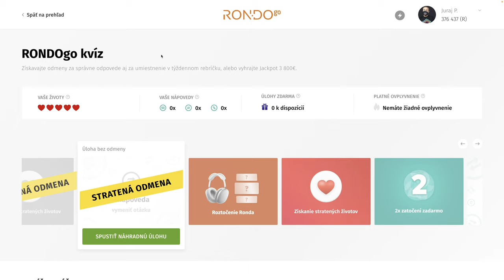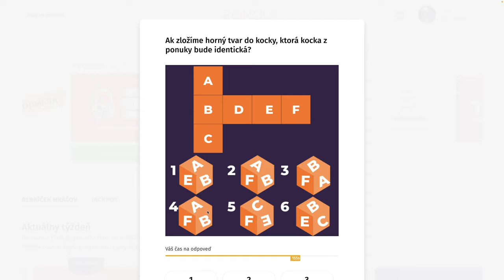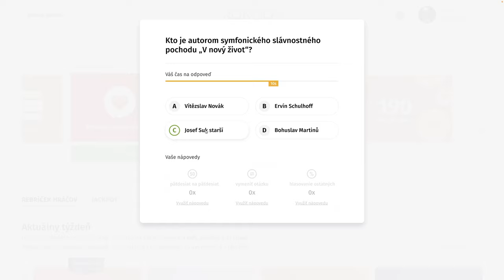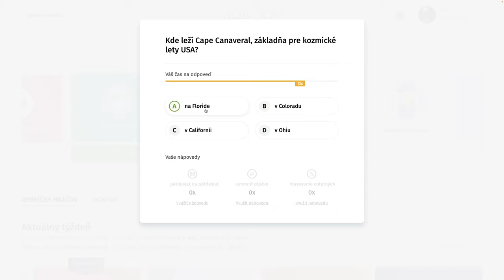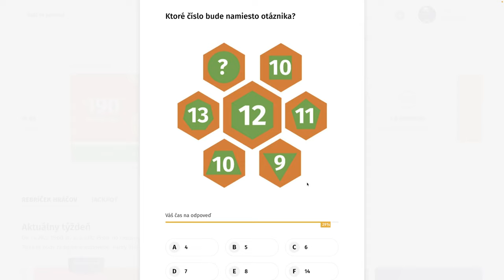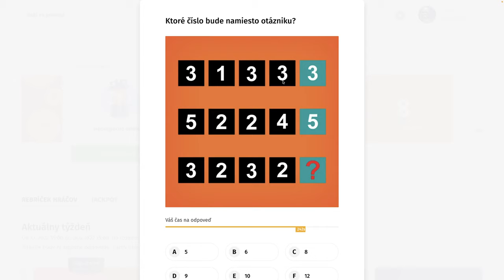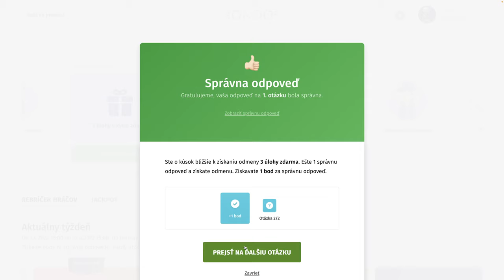RondoGO kvíz - CXI